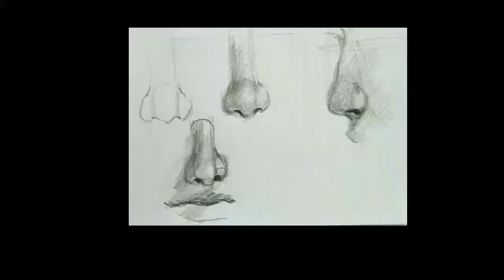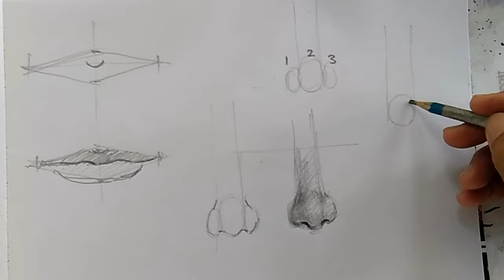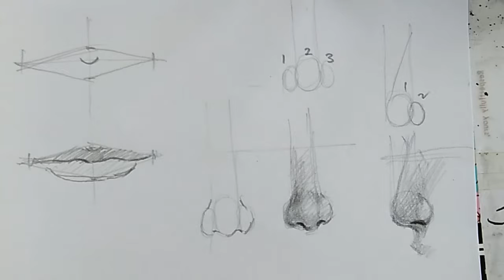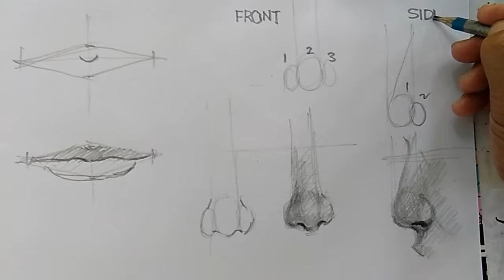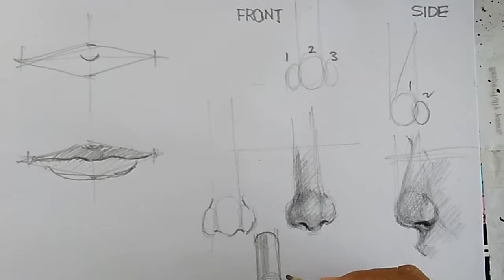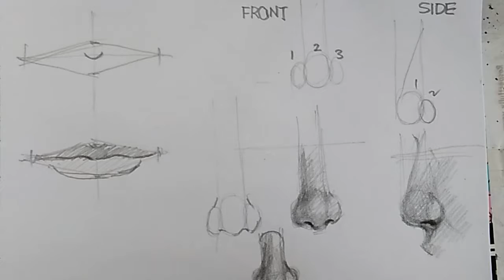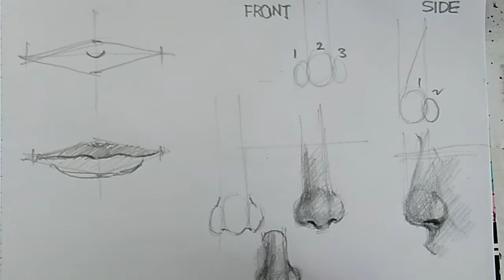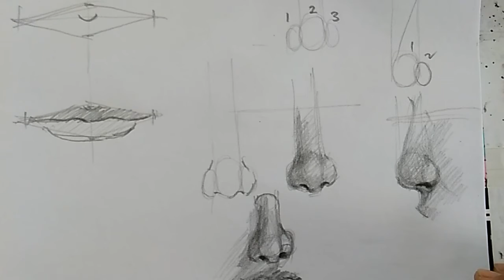Simple construction of the Human Nose, Here's how...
So simple...

- nose with 3 oval as guide/ can be a cylinder
- shades in accordance with light source
- practice the front and side view